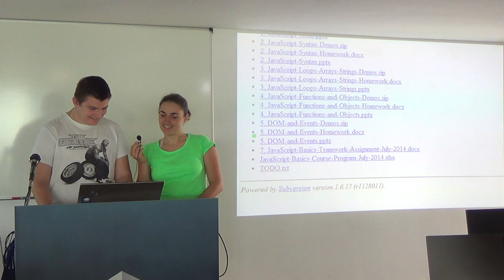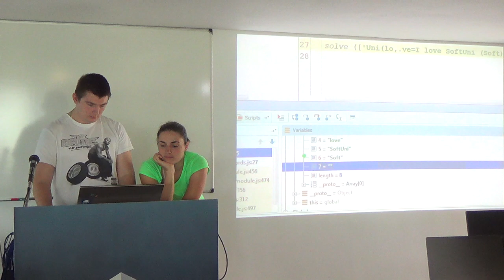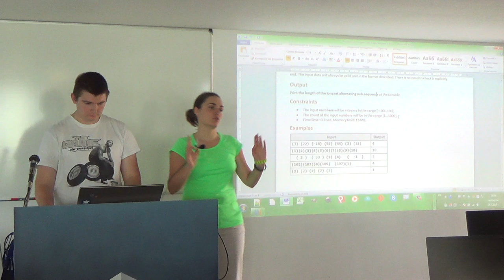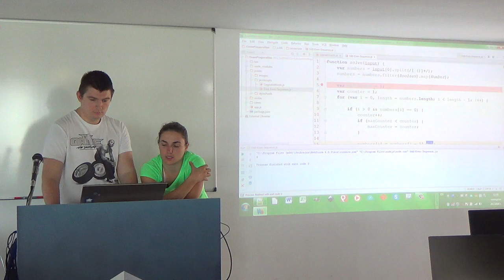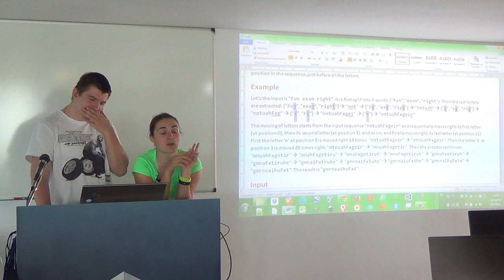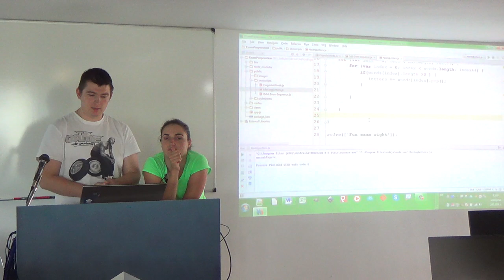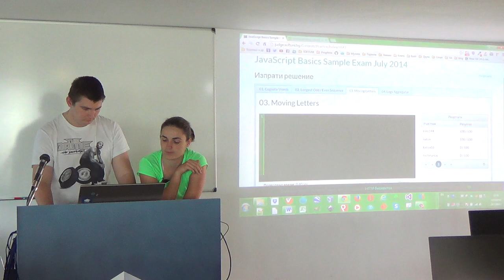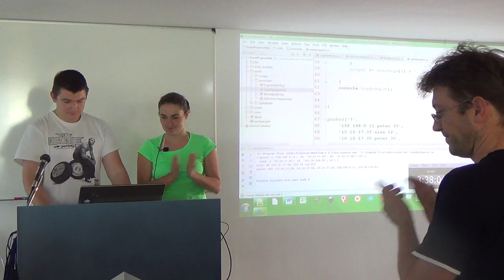Подготовка за изпита по JavaScript (камера)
Лекция: Подготовка за изпита по JavaScript
Курс: JavaScript Basics
Трейнър: Яна Славчева и Кристиан Мариянов
Дата: 24 юли 2014 г.